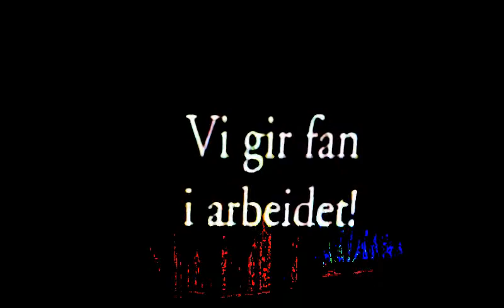FISK - ITISwhatITISwhatITIS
From the EP Many Golden Returns (2017).